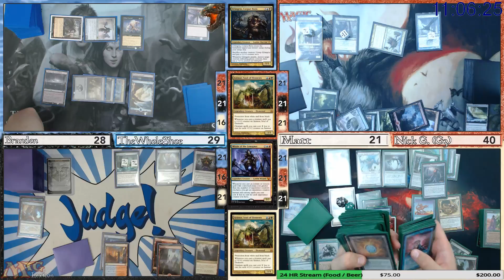Creating Cards from the Grave.....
Our guests make some great comments about cards. Lim-Dul the Necromancer.